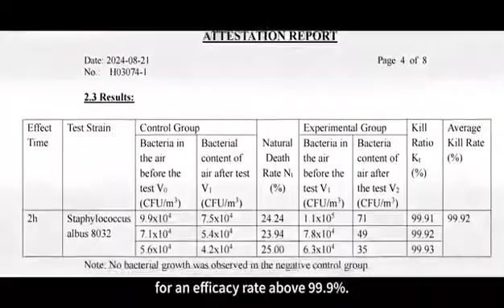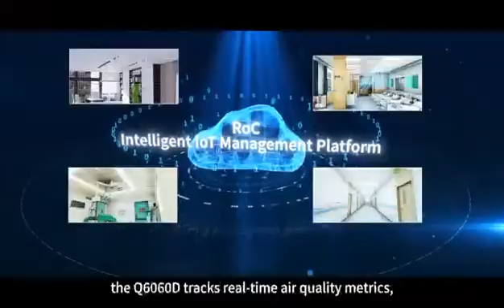Deep ultraviolet (UVC) LED technology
This air sterilizer is the world's first product of its kind based on deep ultraviolet (UVC) LED technology, featuring significant advantages such as ozone-free, energy-efficient, and highly effective sterilization.

Welcome to Hotelier Indonesia Magazine!

As the leading publication in the hospitality industry, Hotelier Indonesia Magazine provides its readers with in-depth analysis, expert opinions, and industry insights. Whether you are a hotel owner, manager, executive, or simply an enthusiast, this magazine has something for everyone. In this article, we will explore some of the key features of Hotelier Indonesia Magazine and what makes it the go-to source for all things hospitality in Indonesia.

Here at Hotelier Indonesia Magazine, we love staying up-to-date on the latest news, trends, and insights from the Indonesian hospitality industry. This is why we publish monthly magazines that are jam-packed with valuable information about how to run a successful business and make the most out of your experience at any hotel. We also offer daily articles on our website so that you never miss out on a single update!

Hotelier Indonesia (No ISSN:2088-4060) and Hotelier-Indonesia.com consider their sources reliable and verifies as much data as possible. However, reporting inaccuracies can occur, consequently readers using this information do so at their own risk. Hotelier Indonesia Magazine and Website are sold with the understanding that the publisher is not rendering legal or financial advice.
Although the persons and companies mentioned herein are believed to be reputable, neither Hotelier Indonesia, nor any of its employees, sales executives, or contributors accept any responsibility whatsoever for such persons’ and companies’ activities. No part of this publication and/or website may be reproduced, stored in a retrieval system, or transmitted in any form without prior written permission of the Publisher.
Permission is only deemed valid if approval is in writing.

Hotelier Indonesia | Hoticom Media International
Hotel Jobs | News Portal | Hotel Listing | Supplier | Event | Tabloid